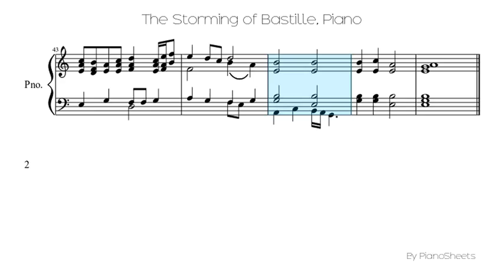The Storming of Bastille [Piano Solo]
Piano Solo Sheet: The Storming of Bastille